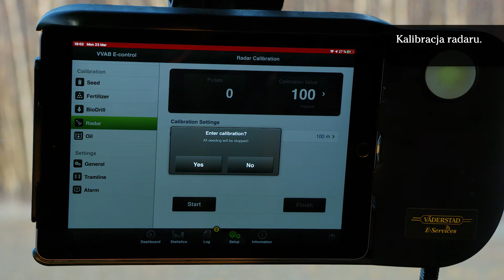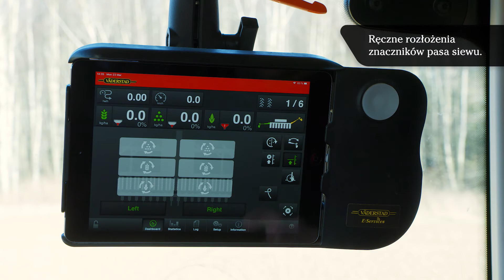Rapid 300/400CS - Ustawienia podstawowe